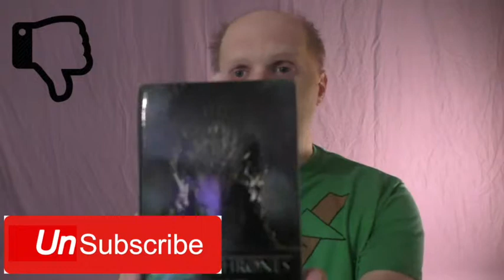So... Game of Thrones, right? (Spoilers) | Vlogging Camp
So, Game of Thrones, huh? Yeah. So, this brings up a real teaching moment about storytelling, subversion of expectations and character arcs. So, let's watch Nathan say "context" a whole bunch.